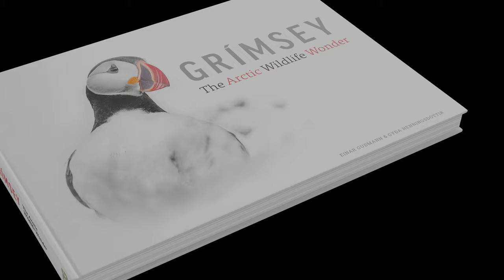BIRD BEHAVIOR PHOTOGRAPHY | Wildlife photography behind the scenes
Bird photography is sensitive when the photography is near nesting sites. We have been stalking horned grebe´s and photographing them and other birds, also trying to film their behavior. This is a behind-the-scenes video of our few short visits to see how the birds managed to handle the changing weather conditions in early summer.  We also mention few tips regarding ethical bird photography.

Iceland: Wild at heart (Our bestseller)
Photographing Iceland: A Photo Guide to 100 Locations (A must-have for trips to Iceland)
Grímsey: The Arctic Wildlife Wonder (Our latest book)

Instagram Gyda: gydahennings
Instagram Einar: einargudmann

You are welcome to send us a line through one of our websites if you have questions about our photos or ideas about collaboration.